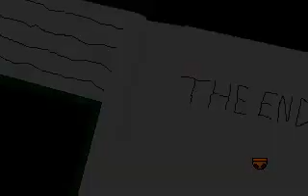Calsoon walkthrough (3/3)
Calsoon 1: The Tork, the Witch and the Calsoon playthrough